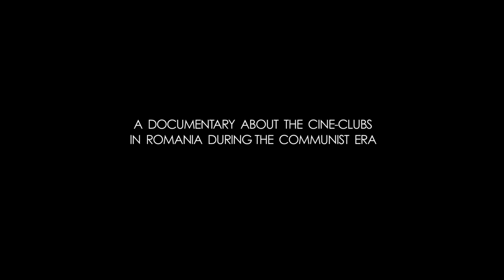Trailer Camera obscura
Camera obscura”, un documentar-eveniment despre cinecluburile din anii comunismului.